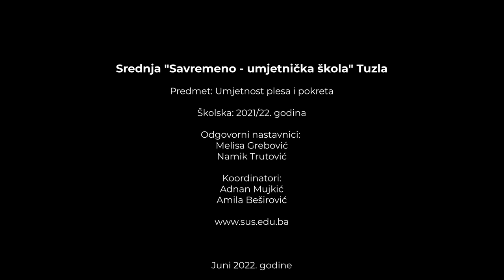Savremeno - umjetnička škola / Čas plesa i pokreta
Srednja „Savremeno –umjetnička škola“ Tuzla
Ratimira Deletisa 1.

Prikaz dijela nastave na predmetu „Umjetnost plesa i pokreta“
Smjer: Izvedbeni animator dramske umjetnosti i edukacije
Školska 2021/22. godine
Razred: Prvi (I)

Odgovorni nastavnici/stručni saradnici:
Melisa Grebović i Namik Trutović

Koordinatori nastavnog procesa:
Adnan Mujkić i Amila Beširović

Snimak i montaža:
Una Storia Studio

Korištena muzika:
André Rieu & His Johann Strauss Orchestra performing "And The Waltz Goes On" in Maastricht. Waltz composed by Sir Anthony Hopkins. Taken from

Juni 2022.